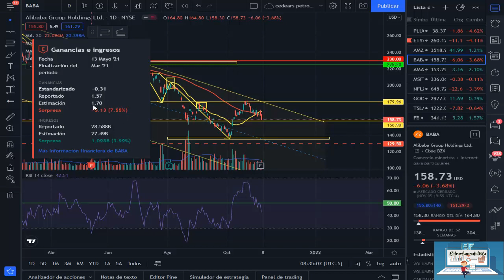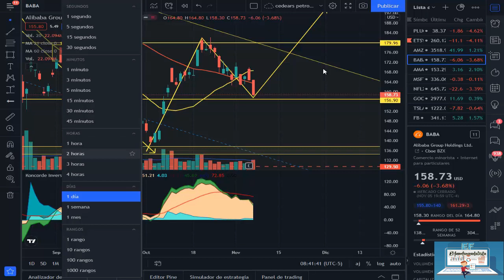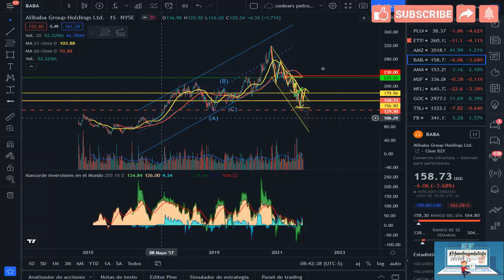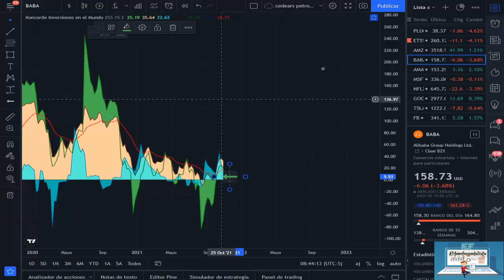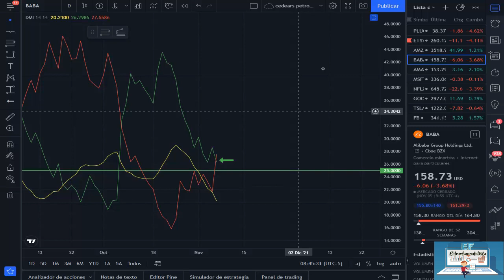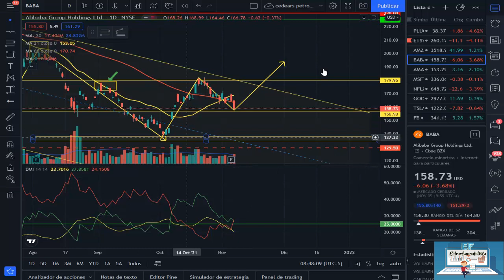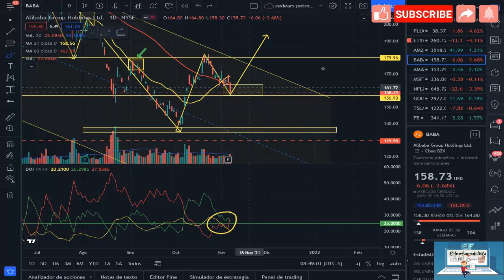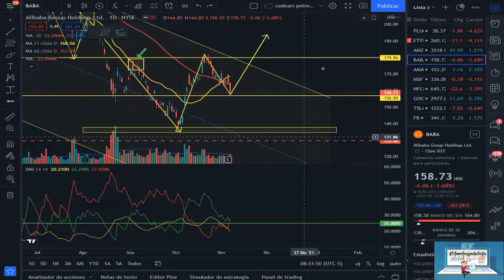ANALISIS TECNICO ALIBABA 07-11-21